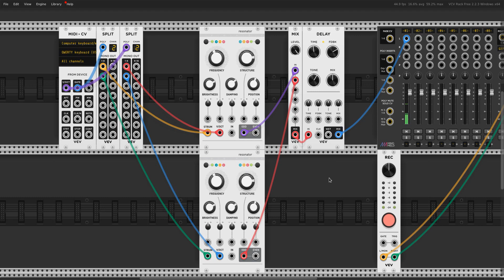Audio Synthesis of a Chime/Carillon (VCV Rack Sound Design)